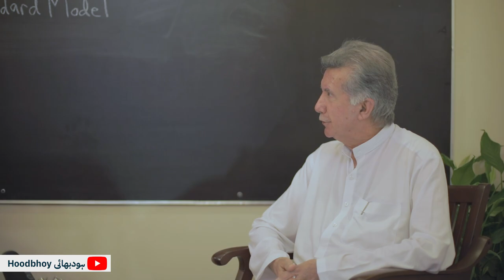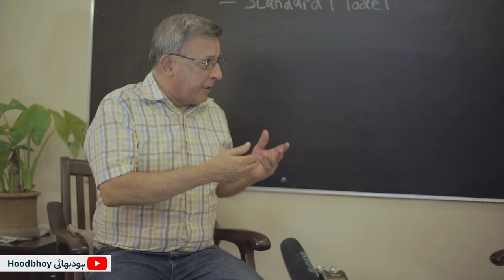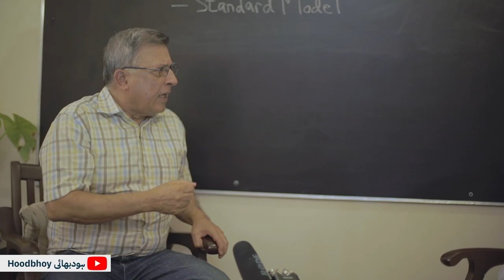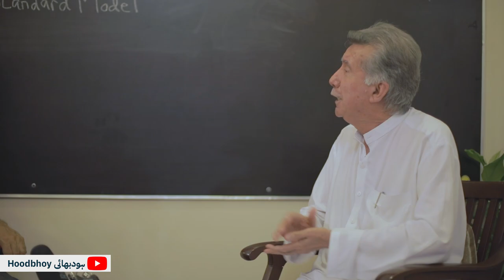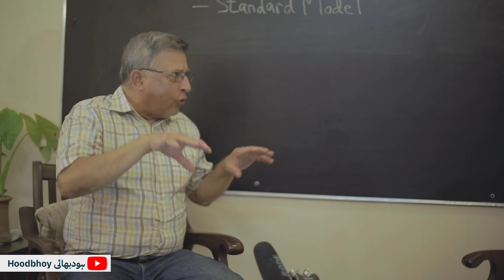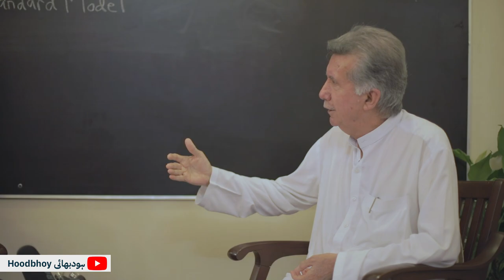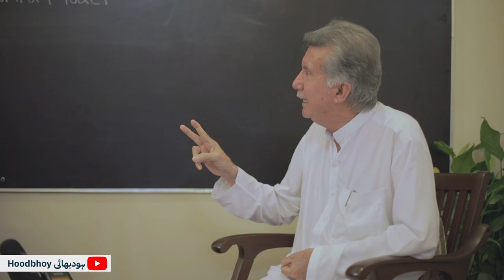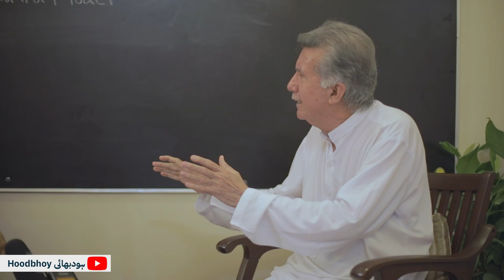Taliban, Afghanistan, Pakistan | Afrasiab Khattak & Pervez Hoodbhoy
The Taliban are closing in on Kabul. What do they want? Is there a specific model of the Islamic state that the Taliban have in mind? What made them win so fast and what has been the role of Pakistan? The impact of Taliban victory? Conversation between ANP's ex-senator Afrasiab Khattak and Pervez Hoodbhoy.